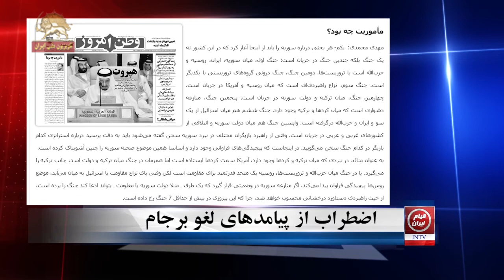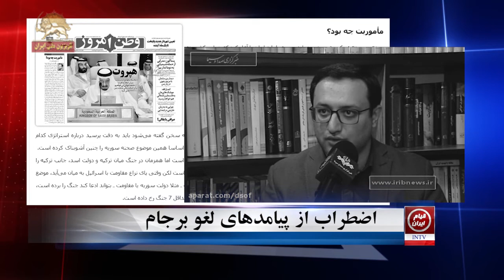اضطراب از پیامد های لغو برجام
- با نزدیک شدن موعد پایان مهلت ضرب‌الاجل آمریکا، اکنون هر دو باند رژیم، از دو زاویه از پیامدهای سیاسی و اقتصادی آن ابراز نگرانی می‌کنند. باند خامنه‌ای با اشاره به بی‌خاصیتی برجام و همچنین حملة موشکی به تاسیسات شیمیایی سوریه ، نتیجه گیری می‌کنند که هر گونه مذاکره و تعامل با آمریکا و اروپا بی‌فایده است؛ اما باند روحانی با اشاره به بحرانهای رژیم، تنها راه نجات را برجام و ادامة آن می‌دانند که این به وضوح از عمیقتر شدن شکاف در رژیم حکایت می‌کند؛‌گزیده‌‌یی از اظهارات و مطالب دو باند را می‌شنویم:

تلویزیون رژیم ۲۵ فروردین
نقوی حسینی نماینده مجلس: دولت فکر میکنه با توافقی مثل برجام یا مذاکره با کشورهای اروپایی و آمریکاییها می تونه آرامش اقتصادی در جامعه ایجاد کنه ما خیلی وقت گذاشتیم چهار پیج سال وقت کشور صرف یک توافق بین المللی بنام برجام شد چه انتفاعی گیر ملت ایران آمد. بنابراین بهتره توجه مون رو جلب کنیم به همسایگان خودمان.

روزنامه حکومتی ایران ۲۶ فروردین :قصه دلار!
هدف حاکمیت و ستاد اقتصادی دولت این است که روند دیوانه وار خروج ارز از کشور در 2 ماه اخیر را کنترل کند و البته برای 20 روز دیگر که ترامپ در مورد برجام تصمیم نهایی خود را اعلام می کند, شرایط را برای هر سناریوی احتمالی فراهم سازد. به نحوی که با تصمیم احتمالی ترامپ برای خروج از برجام, عملاً در بازار اسکناسی وجود نداشته باشد که دچار نوسان شود,

محمد خالدی سردشتی عضو مجلس ارتجاع ۲۶ فروردین  : در خصوص خروج یکجانبه آمریکا از برجام و ادامه برجام بدون حضور آمریکا نکته‌ای که قابل تامل بوده این است که آمریکا سهامدار بسیاری از شرکت‌های اروپایی است یا معادلاتی وجود دارد که نظر آمریکا بر سود و زیان آنها تاثیرگذار است ولی باید شرایط جهان را پس از خروج آمریکا از برجام سنجید چون ممکن است شرایط به حدی به هم بخورد که دیگر اصلا نشود به این مسائل فکر کرد اگر هم قرار باشد برجام به هم بخورد با توجه به تعاملات آمریکا و اروپا، حتما با هماهنگی آمریکا با اتحادیه اروپا صورت می‌گیرد.

سایت حکومتی فرارو ۲۶ فروردین
آمریکا به دنبال جنگ اقتصادی با ایران است؟
دولت ترامپ باید در ۱۲ ماه می‌ آینده درباره استمرار تعلیق تحریم‌های ایران تصمیم‌گیری کند. تعداد کمی از ناظران پیش‌بینی می‌کنند که آمریکا در توافق هسته‌ای باقی خواهد ماند.
در حقیقت، هنگامی که استیون منوچین، وزیر خزانه‌داری آمریکا، در روز چهارشنبه گذشته گفت بازگشت تحریم‌های "بسیار قوی"، از جمله "تحریم‌های اولیه و ثانویه"، علیه ایران امکان‌پذیر است، دست واشینگتن را رو کرد. اکنون مشکل ایران این است که هر آن ممکن است دولت آمریکا موضع خصمانه‌تری علیه آن اتخاذ کند. علاوه بر این، برخی از گروه‌های تندرو در واشینگتن، خواهان به کارگیری جنگ اقتصادی علنی علیه ایران هستند.

 روزنامه حکومتی وطن امروز ۲۷ فروردین: مهدی محمدی
جالب است این حمله دقیقا در زمانی انجام شد که آمریکا و کشورهای اروپایی ظاهرا قصد دارند یکی- دو هفته دیگر بقای برجام را به آغاز مذاکراتی درباره منطقه و برنامه موشکی با ایران مشروط کنند. اگر تا پیش از این هم کورسوی امیدی وجود داشت، حمله اخیر همه تردیدها را از بین برد و نشان داد آمریکا و کشورهای اروپایی (بویژه فرانسه که مرتب تلاش می‌کرد خود را به عنوان بازیگر عاقل صحنه معرفی کند) هیچ اعتقادی به یک فرآیند مذاکراتی موثر ندارند و در حالی که پشت میکروفن از ضرورت آغاز مذاکرات درباره برنامه موشکی و منطقه‌ای ایران سخن می‌گویند، پس پرده در حال تدارک حمله موشکی به متحدان منطقه‌ای ایران هستند.

آخوند نبویان از باند خامنه ای ۲۶ فروردین
حمله به سوریه نشان داد زمزمه‌کنندگان مذاکرات موشکی جز جهالت و خیانت کاری نمی کنند. همراهی فرانسه و انگلستان با امریکا نشان می دهد کسانی که در مسیر غلط برجام از امریکا نا امید شده و به سوی اروپا تمایل پیدا کرده اند همان مسیر غلط را می پیمایند. اروپا با امریکا متحد است. راه حل مشکلات، منحصر در رابطه با زورگویان یعنی امریکا و اروپا نیست. اگر امریکا با همراهی انگلستان و فرانسه علیه سوریه پیروز شوند در مرحله بعد با بهانه دیگر به ایران حمله خواهند کرد.
حملات موشکی به سوریه اثبات کرده است که امروز عصر و زمانه موشک است و چقدر سادگی و ابلهانه است که گفته شود عصر موشک گذشته است.